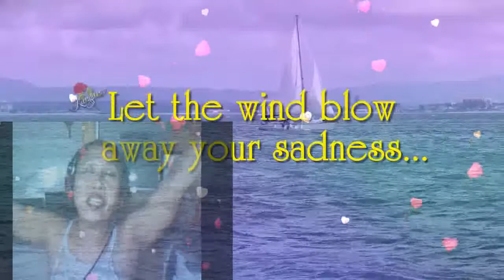i'll be there for you 11